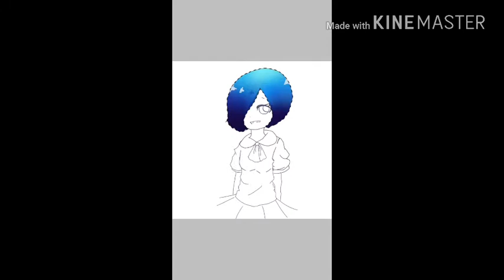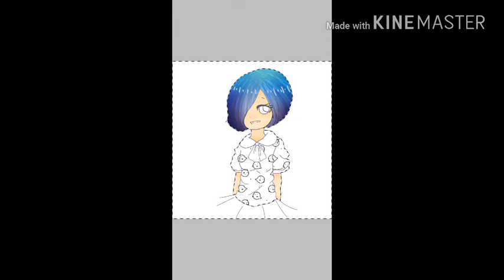тσυкα кιяιѕнιмα ѕρєє∂ραιит